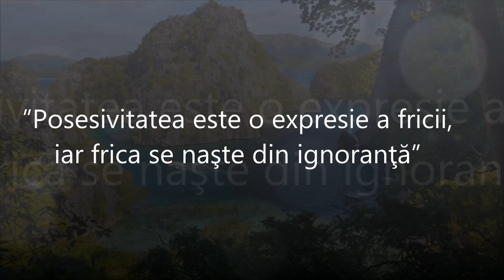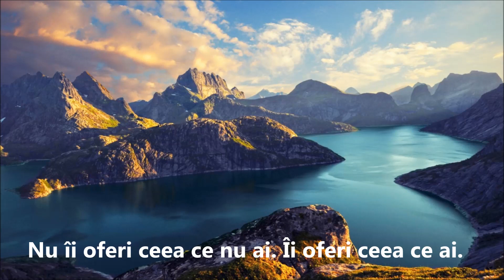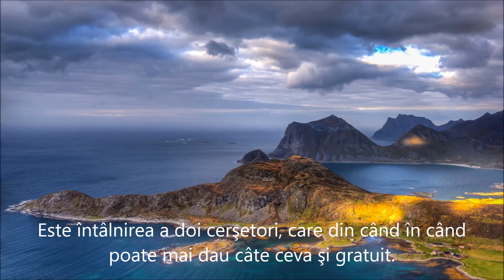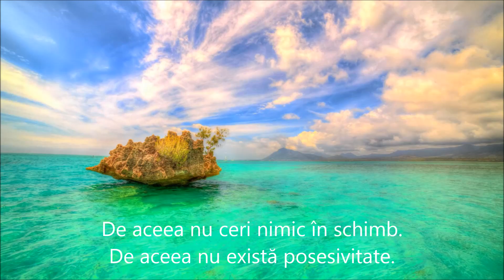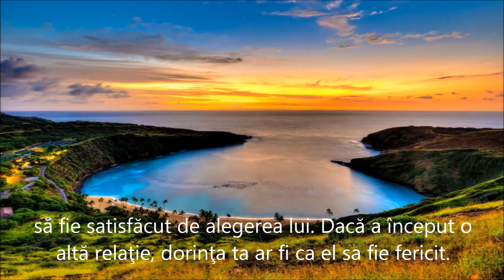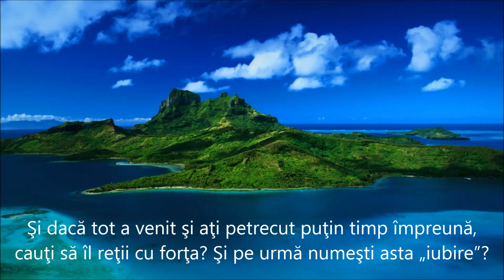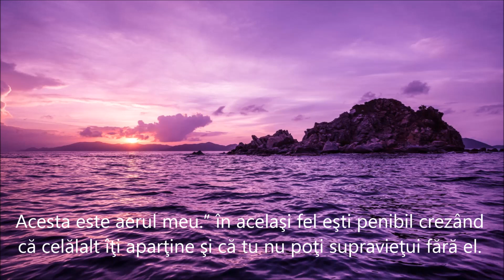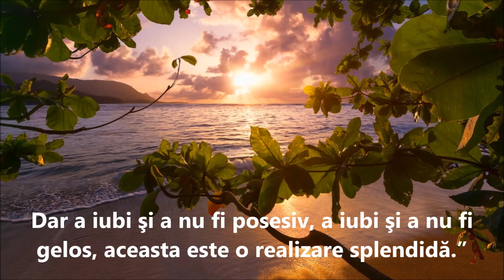POSESIVITATEA ESTE O EXPRESIE A FRICII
”Posesivitatea poate fi transformată. Un mare posesiv este, pe invers, un mare iubitor.
A poseda se polarizează cu a dărui. A şti să realizezi această transformare este una din cele mai înalte capacităţi umane. Dacă trăieşti posesivitatea până la capăt, fără să o negi sau să o reprimi, ea începe să se transforme. Energia ei începe să urce, înăuntrul fiinţei tale. Nu va deveni imediat iubire, adică nu va urca instantaneu la etajul afectiv. Se poate opri un etaj mai jos, în zona bunei dispoziţii. „Doamne, oare aş fi putut fi mai prost decât atât?” Te amuzi pe seama ta. Libertatea ta a crescut. Dacă ai ajuns să râzi de propria ta prostie, ai făcut un salt extraordinar.
Aceste lucruri par simple când le citeşti într-o carte. La treabă cu tine! Posesivitatea şi sora ei, gelozia, paralizează iubirea. Ocupă-te puţin de ele! A te duce la mănăstire este foarte simplu. Nu te costă decât trenul. Dar a iubi şi a nu fi posesiv, a iubi şi a nu fi gelos, aceasta este o realizare splendidă.”
Adrian Nuță – Inchisorile invizibile
”Posesivitatea este o expresie a fricii, iar frica se naşte din ignoranţă”
Postat de  Solarris
Sursa prezentării:
Muzica:  ”Finding Love”  Anthony Greninger